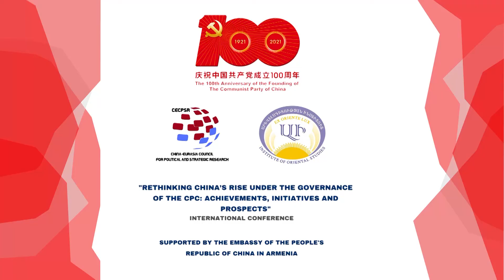Welcome address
Dr. Mher Sahakyan (Director of “China-Eurasia” Council for Political and Strategic Research, Armenia)